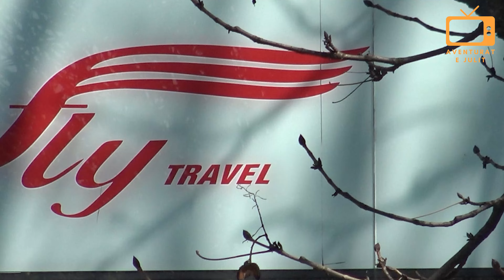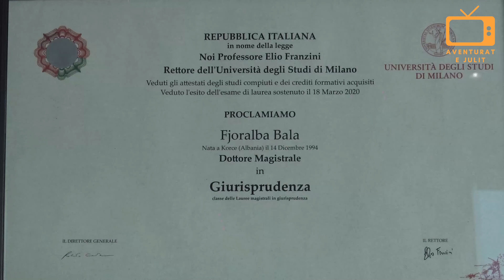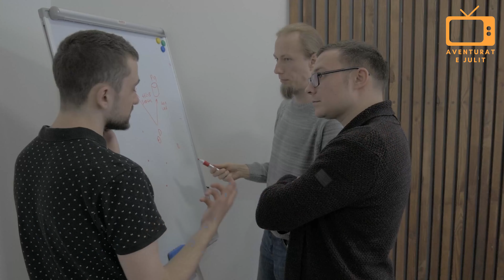Pa Skenar Ep 9, 9 Qershor 2023 (Emisioni i plotë)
Emisioni "Pa Skenar" eshte nje emision Reality Show origjinal i zhvilluar nga Aventurat e Julit.
Ne kete emision, nje grup te rinjsh perpiqen qe te krijojne dhe te prezantojne nje emision me tema te ndryshme. Perfshire ne emision jane te gjitha prapaskenat, xhirimet ekstra, bisedat, debatet e cdo gje qe ndodh ne kohe reale, pa pergatitje e... pa skenar.